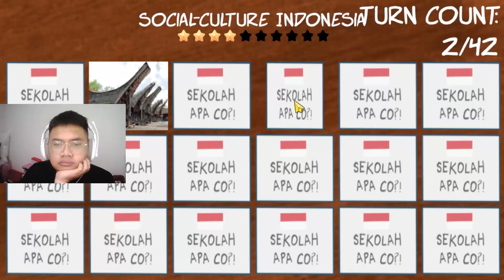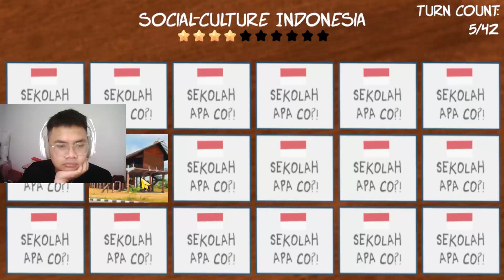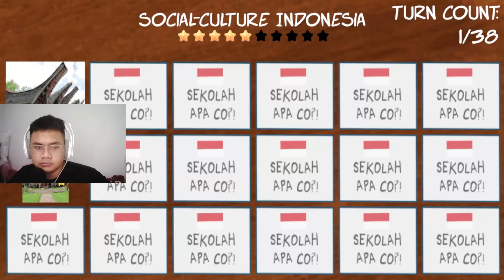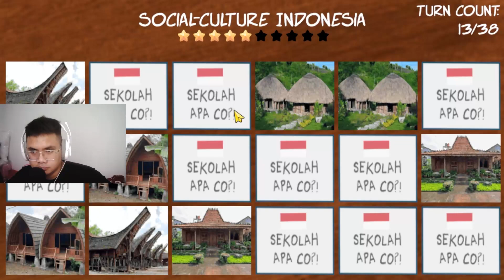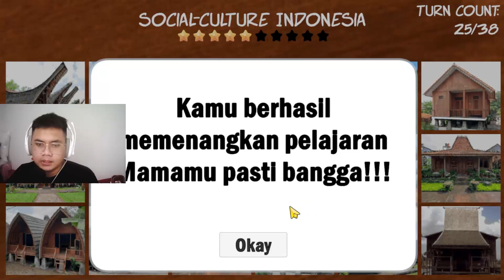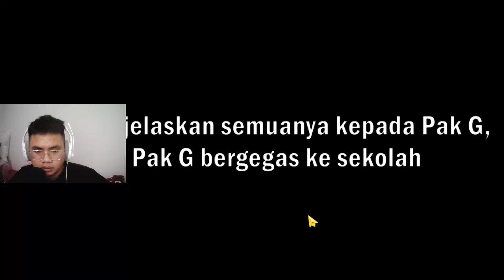Mau nyerbu ke Preman Legenda - Berandal Sekolah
hello guys balik lagi dengan gw BieL di Berandal sekolah
di video kali ini kita cobain game Berandal Sekolah  ..
mau tau keseruannya langsung aja nnton video di atas

Thanks for viewing my video! :)